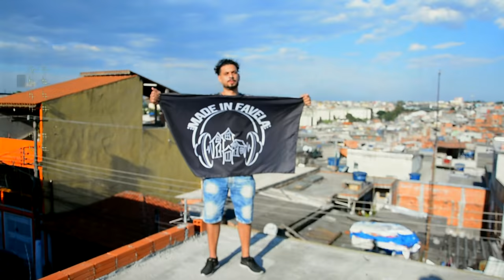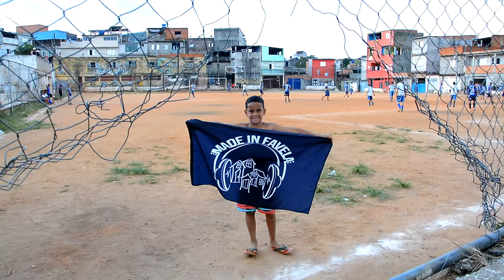Mc Zoio sp, Mc Marcelo Henrique, Mc Neres Js - SÓ DEUS SABE (VideoClipe)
Artista : Mc Zoio SP, MC Marcelo Henrique, Mc Neres Js
Produção Musical : @StudioMadeinFavela
Mix e Master : @StudioMadeinFavela
Direção Vídeo Clipe : @StudioMadeinFavela
Roteiro : @StudioMadeinFavela
Edição : @StudioMadeinFavela